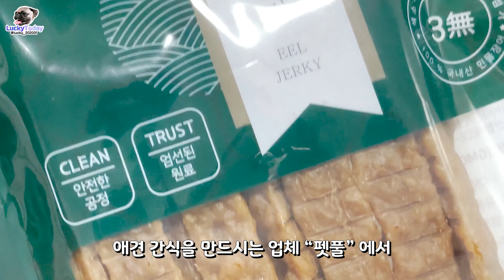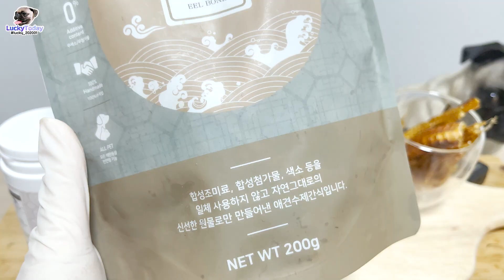2%부족한 ASMR🎤장어까지 좋아하게 될줄은 몰랐어🤩 (퍼그 강아지 장어 먹방) / I didn't know you'd even like eel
안녕하세요 럭키맘입니다~
오늘 산책을 나갔다 왔는데... 아직 5월 밖에 안됐는데
왜! 도대체 왜 ㅠㅠ 여름날씨 같죠..?
덕분에 럭키는 나간지 5분만에 헥헥거리고 저도 너무 더워서 힘들었던 산책이였는데요

단두종의 취약점인 여름!! 어떻게 하면 잘~ 보낼수 있을까 하는 찰나에!
민물장어 간신 업체 "펫풀"에서 간식을 보내주셨어요~
과연 럭키의 첫! 장어도전 잘 먹어주었을지 ..ㅎ

영상 재미있게 봐주시고 구독❤️과 좋아요👍눌러주세요
그럼 오늘도 럭키한 하루 보내세요🥰

펫풀의 “민물장어 뼈, 져키, 파우더” 제품만 제공받은 영상입니다.*

🎶BGM